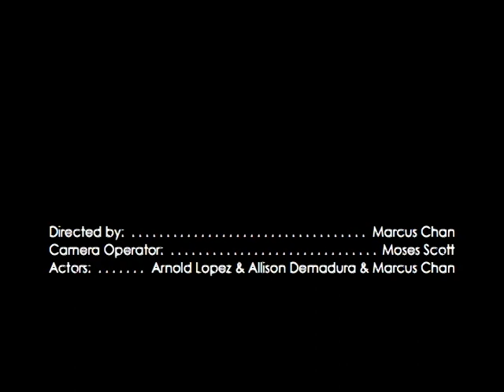Lighting Project Marcus Arnold Moses Allison